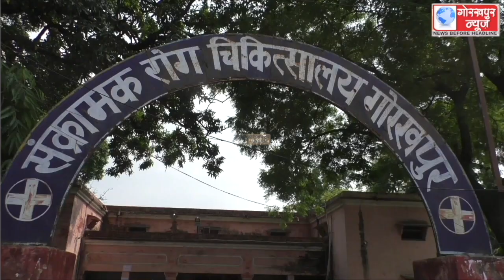सदर सांसद रविकिशन ने सोमवार को संक्रमण वार्ड में पहुँचकर लिया कोविड का सेकण्ड डोज,कहा,कोरोना से लड़ाई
सदर सांसद रविकिशन ने सोमवार को संक्रमण वार्ड में पहुँचकर लिया कोविड का सेकण्ड डोज,कहा,कोरोना से लड़ाई में वैक्सिनेशन है अहम हथियार,करें डबल मास्क का प्रयोग